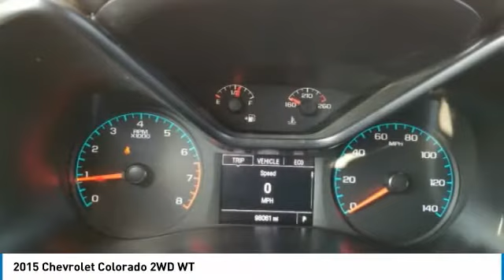2015 Chevrolet Colorado 39045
2015 CHEVROLET COLORADO Columbus, OH
Stock# 39045

KBB.com Best Resale Value Awards. Boasts 27 Highway MPG and 20 City MPG! This Chevrolet Colorado delivers a Gas I4 2.5L/150 engine powering this Automatic transmission. WORK TRUCK PREFERRED EQUIPMENT GROUP includes standard equipment, WHEELS, 16  X 7  (40.6 CM X 17.8 CM) ULTRA SILVER METALLIC STEEL (STD), TRANSMISSION, 6-SPEED AUTOMATIC, HMD, 6L50.

* This Chevrolet Colorado Features the Following Options *

As reported by KBB.com: The new 2015 Chevy Colorado will appeal to people who want to tow a trailer or carry gear, but want an easier time parking and better fuel economy than a full-size truck offers. It is also more refined, more efficient and more capable than the other trucks in its segment.

Stop by Bob Caldwell Chrysler Jeep Dodge Ram located at 1888 Morse Rd, Columbus, OH 43229 for a quick visit and a great vehicle!